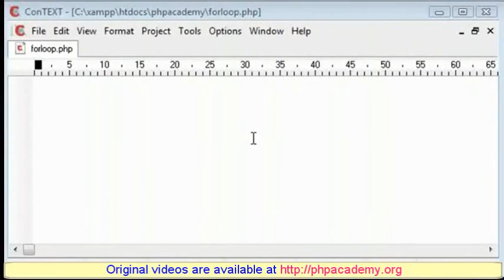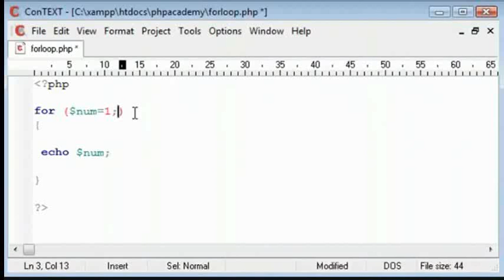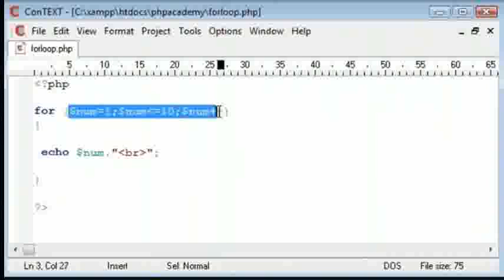Loops For Statement - Hindi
Loops - For Statement

The for loop is used when you know in advance how many times the script should run.
Syntax:
for (init; condition; increment)